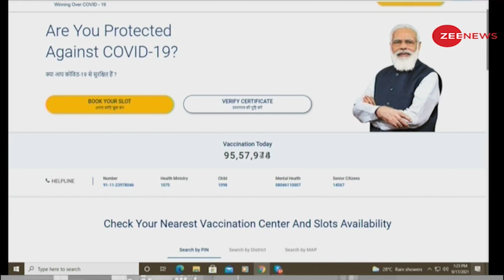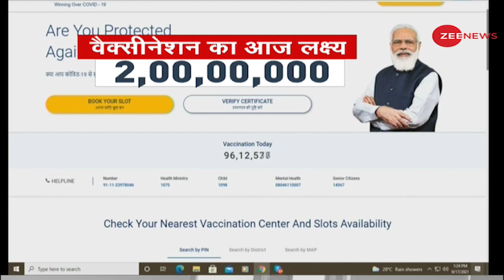PM Modi के जन्मदिन पर BJP ने रखा दो करोड़ टीकाकरण का लक्ष्य | COVID-19 Vaccination | 71st Birthday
BJP targets two crore vaccinations on PM Modi's 71st birthday
Today, on the occasion of PM Modi's birthday, BJP has set a historic target of vaccination, under which two crore people are to be vaccinated today. So far 95 lakh people have been vaccinated and this figure is increasing rapidly.

पीएम मोदी के जन्मदिन पर BJP ने रखा दो करोड़ टीकाकरण का लक्ष्य
आज पीएम मोदी के जन्मदिन को मौके पर BJP ने ऐतिहासिक टीकाकरण करने का लक्ष्य रखा है जिसके तहत आज दो करोड़ लोगों का टीकाकरण किया जाना है. इस सिलसिले में अब तक 95 लाख लोगों का टीकाकरण कर दिया गया है और ये आंकड़ा लगातार तेजी से बढ़ रहा है.